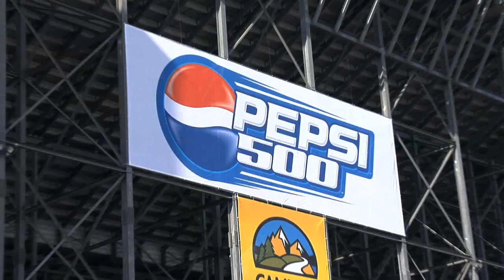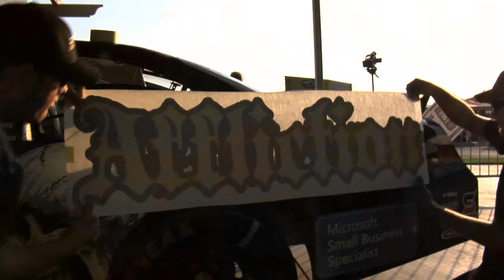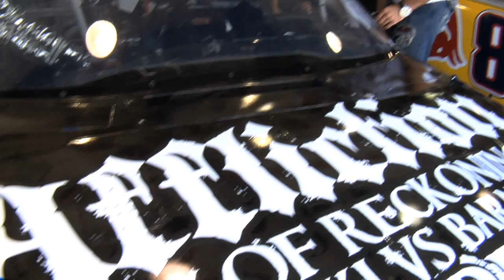Affliction Car at NASCARs PEPSI 500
NASCAR PEPSI 500